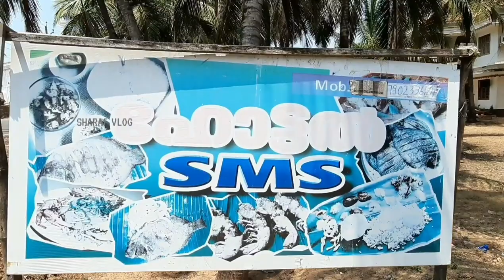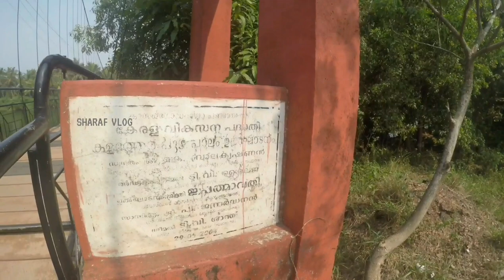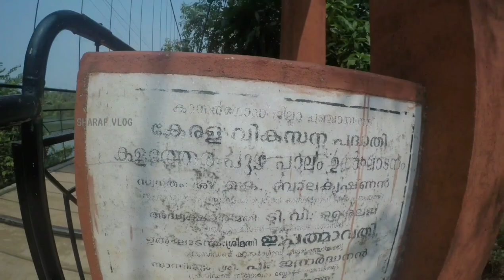Hanging Bridge | Suspension Bridge | Nileshwaram | Padannakad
Suspension Bridge:
Nileshwaram, Padannakad.

Hanging Bridge Or Suspension Bridge Located In Kasaragod Dist Location Nileshwar, Near Nehru College – padannakkad On a suspension bridge, smaller cables called suspenders run vertically from the bridge deck up to the main supporting cables. The suspenders transfer the bridge deck’s compression forces to the towers via the main supporting cables, which create graceful arcs between the towers and down to the anchorages on each end.

Thsnks for watching the video ang get ready for the next video...